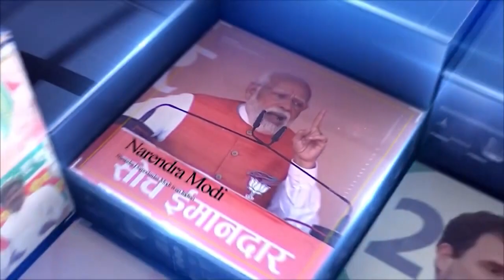અમદાવાદના રાયપુર ઉપાસના હાઈસ્કૂલ મા યોજાયો અનોખો સ્નેહ સંમેલન કાર્યક્રમ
નરોડા મા આવેલ વિમલ કંપની ના જુના કમઁચારી ઓ એ બનાવ્યું રિયુનિયન

રાયપુર ઉપાસના હાઈસ્કૂલ મા યોજાયો સ્નેહ સંમેલન કાયઁકમ

સાંસ્કૃતિક કાયઁકમો સાથે રંગમંચ પર જુના કમઁચારી ઓ એ કલાકુતિ ઓ રજુ કરી

વીસ વષઁ પહેલા કામ કરતા કમઁચારી ઓ એ આજે બે દાયકા બાદ ભેગા થતા રોમાંચ સાથે ઉત્સુકતા વધી હતી તેમને મળવાની

એકતા બતાવી ને ૧૬૦ જેટલા કમઁચારી ઓ સામુહિક રીતે આવનારા સમય મા દર વષઁે બે વાર કાયઁકમો યોજવા નું નક્કી કયુઁ